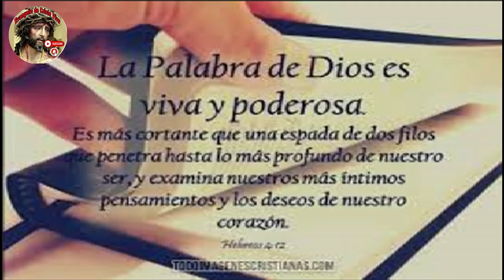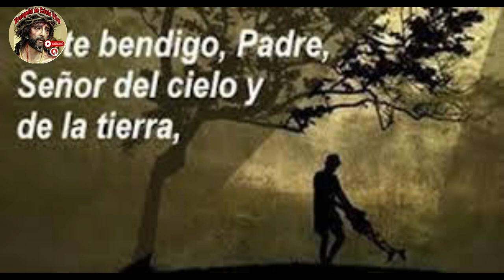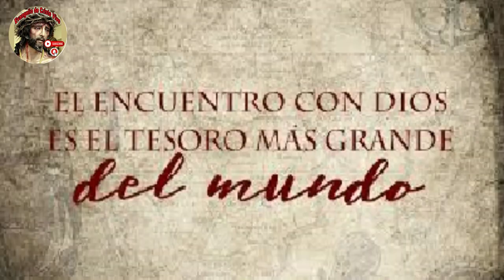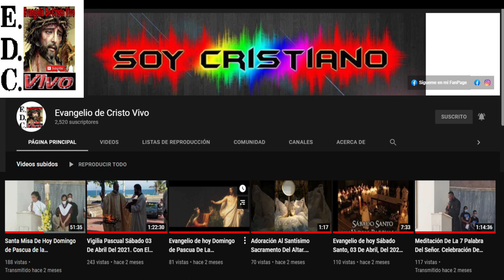Evangelio De hoy Miércoles 19 De Julio Del #2023 De La 15ª Semana Del Tiempo Ordinario.